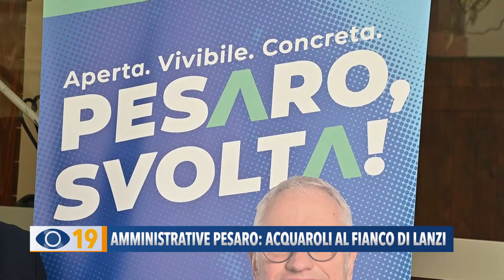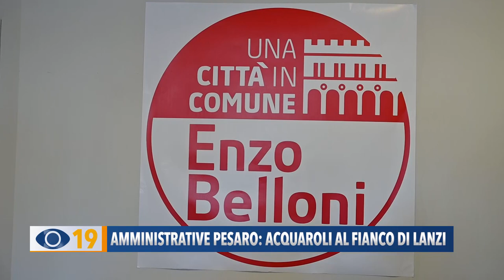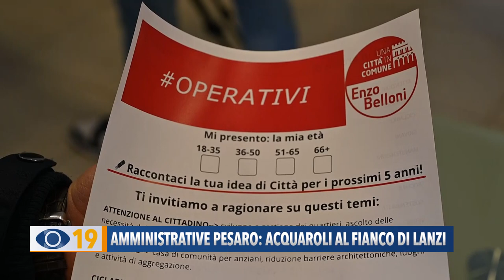Amministrative Pesaro: Acquaroli al fianco di Lanzi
Il Presidente Acquaroli al fianco di Marco Lanzi per sostenere la candidatura a Sindaco di Pesaro. Intanto Belloni lancia la sua lista civica ‘Una città in Comune’.